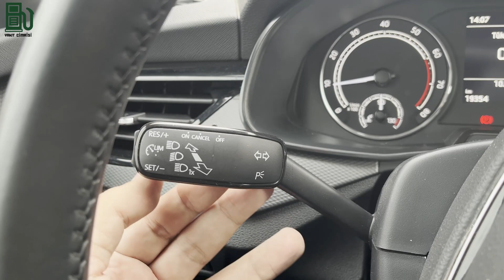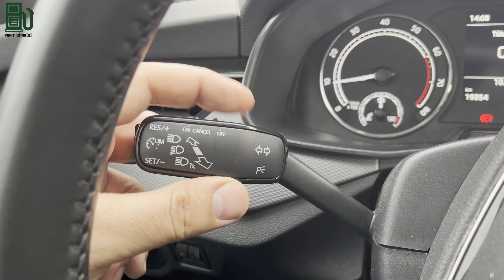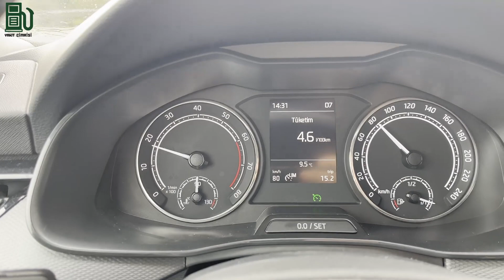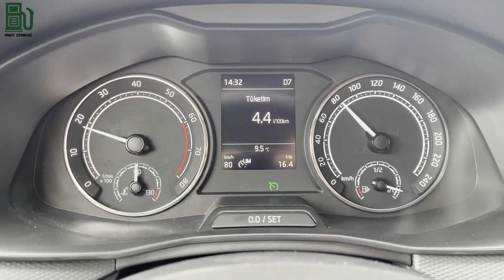2022 SKODA SCALA HIZ LİMİTLEYİCİ NASIL ÇALIŞIR?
Bu videomuzda skoda scala marka araçta bulunan hız limitleme sisteminin nasıl çalıştığı anlatılmaktadır.